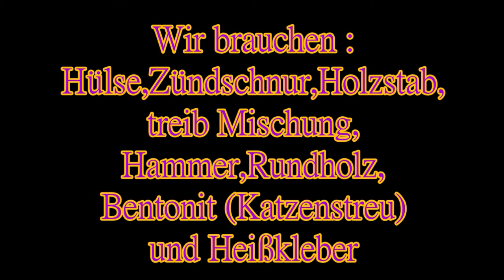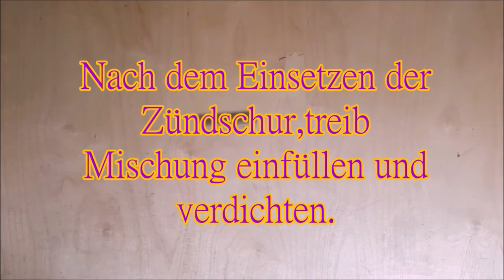Rakete selber bauen